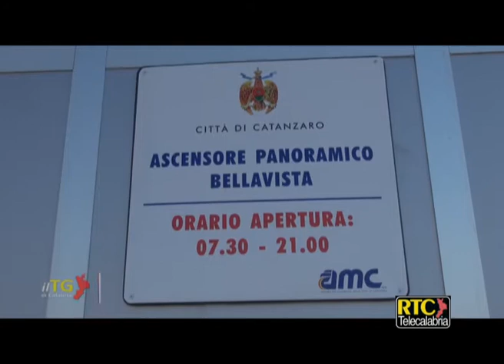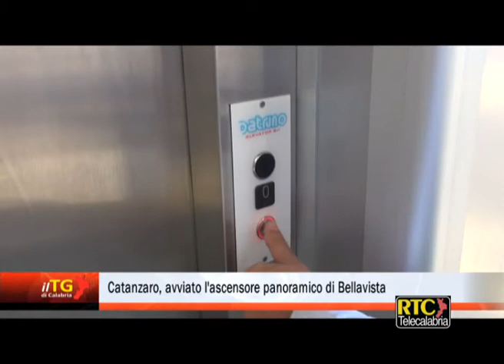Catanzaro, avviato l'ascensore panoramico di Bellavista RTC TELECALABRIA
Una nuova e più comoda possibilità di raggiungere il centro storico. Il sindaco Sergio Abramo ha dato il via alle attività dell’ascensore panoramico di Bellavista, realizzato dall’amministrazione comunale allo scopo di rendere più funzionale il parcheggio da ottanta posti auto di via Marincola Pistoia.

“Grazie all’attivazione dell’ascensore panoramico questo parcheggio diventa un supporto fondamentale per la parte più antica della città”, ha detto il sindaco Abramo sulla terrazza di Bellavista, suggestivo e privilegiato punto panoramico che guarda verso il mare”.

Ad affiancare il primo cittadino c’erano alcuni assessori della Giunta ed i vertici dell’Azienda per la mobilità cittadina Filippo Pietropaolo (direttore generale) ed Elio Bruno (amministratore unico). All’Amc è affidata infatti la gestione del parcheggio.

L’ascensore ha due ingressi: il primo, al quale si arriva attraverso un tunnel videosorvegliato, sfocia direttamente all’ingresso del parcheggio in via Marincola Pistoia. Il secondo è posizionato al livello più alto del parcheggio. Con l’ascensore servono 35 secondi per raggiungere la terrazza di Bellavista dal primo livello, 25 secondi dal livello superiore del parcheggio. L’ascensore sarà attivo dalle 7.30 alle 21 ma tale orario è variabile in base alle iniziative culturali in programma nel centro storico.

 “Il parcheggio di Bellavista è un’altra importante valvola di sfogo per la richiesta di posti auto nel centro storico”, ha aggiunto il sindaco, che ha sottolineato “la bellezza di una terrazza panoramica valorizzata grazie all’attivazione dell’ascensore”.

Abramo ha parlato di opera importante dal punto di vista estetico che rappresenta un ulteriore tassello nel sistema di mobilità in quanto la stessa offrirà 80 posti auto ai cittadini che potranno pertanto parcheggiare in un luogo nevralgico e raggiungere il centro cittadino.